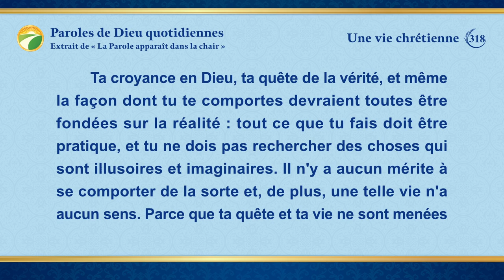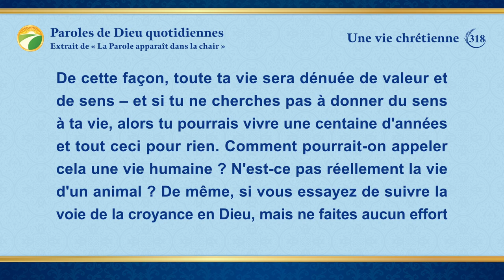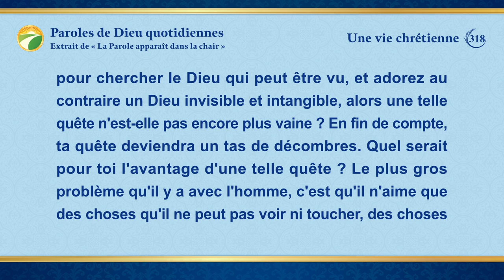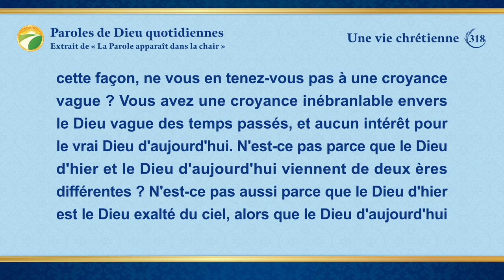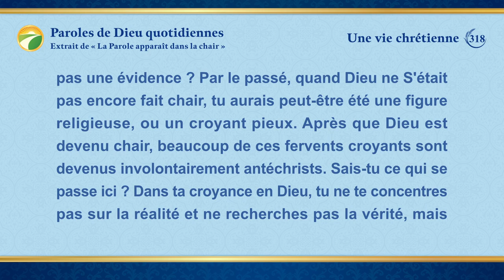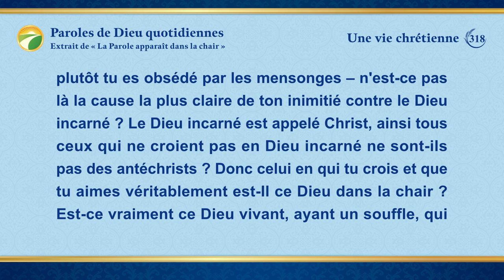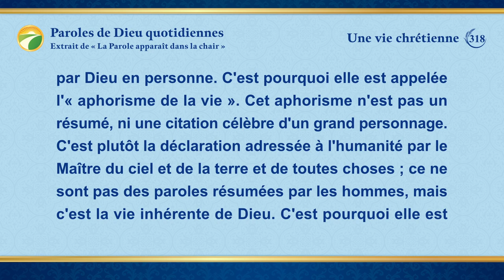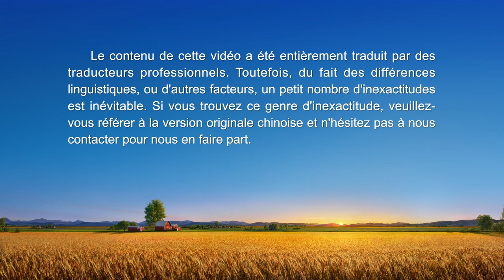Paroles de Dieu quotidiennes : Dévoiler la corruption du genre humain | Extrait 318